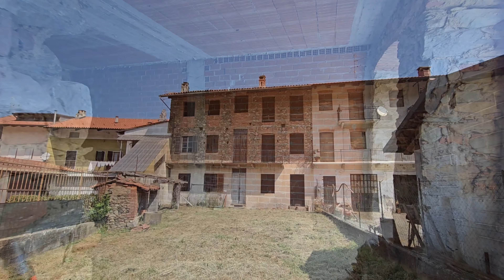Zimone - rustico con terreno. € 36.000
Zimone - vendiamo rustico con terreno nel centro del paese comodo a tutte le vie di collegamento verso Biella ed Ivrea. La casa completamente da ristrutturare rimane composta cosi, al piano terra 2 grandi camere. Al primo piano due grandi camere. Il sottotetto in ambiente unico è civilizzabile. Il giardino fronte casa è di 350 mq. Dietro alla proprietà rimane un altro piccolo giardino con la seconda entrata.
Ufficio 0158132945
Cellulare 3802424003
Biella via Cottolengo n° 5